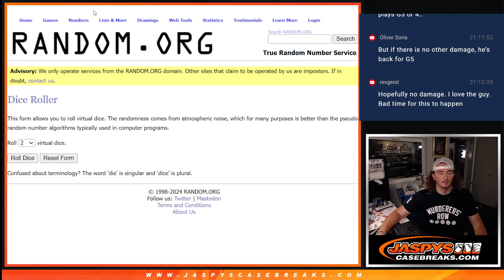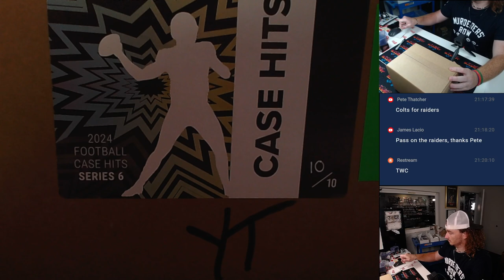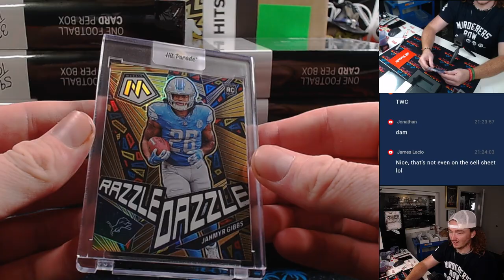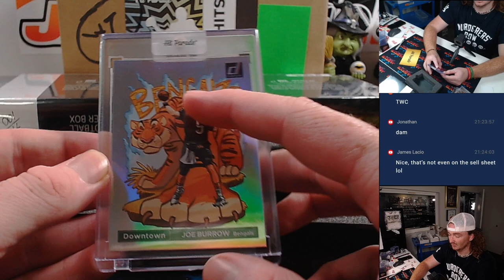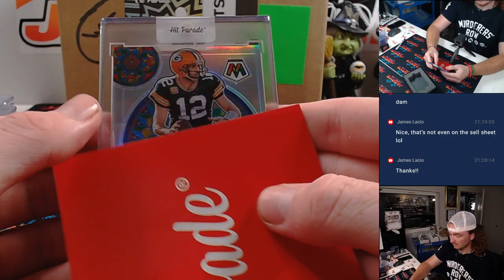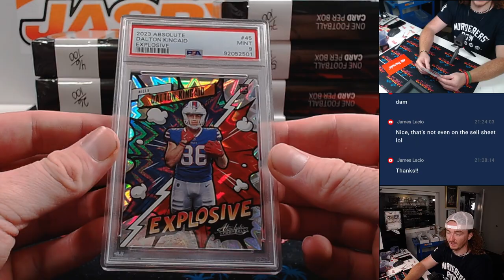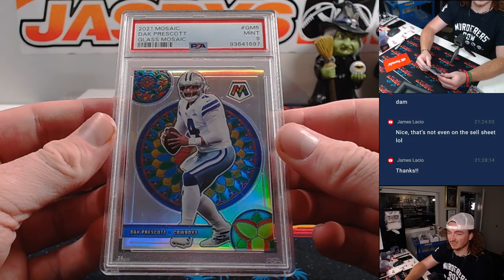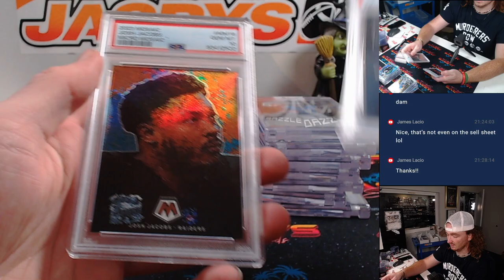2024 Hit Parade Football Card Case Hits Series 6 - Dual Case Break #1 *RT*